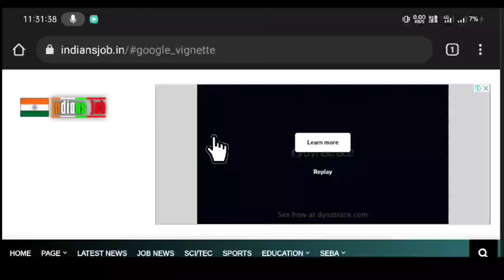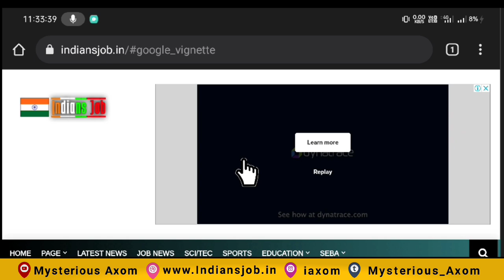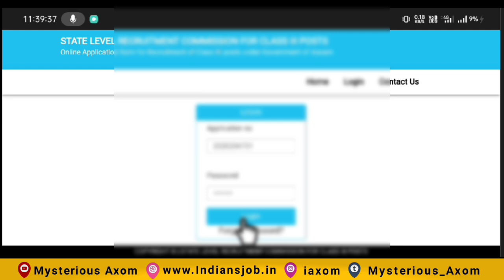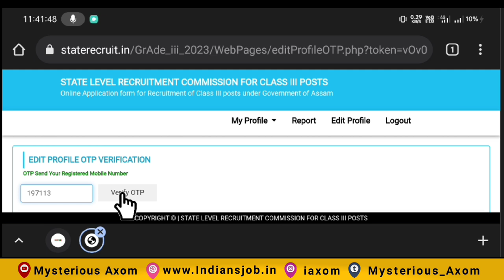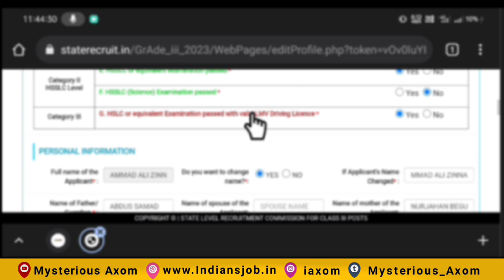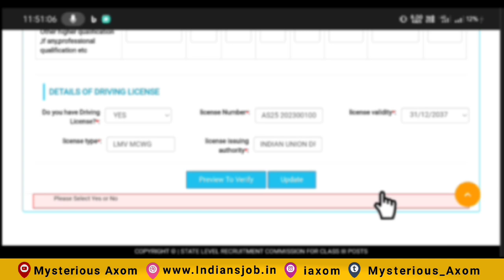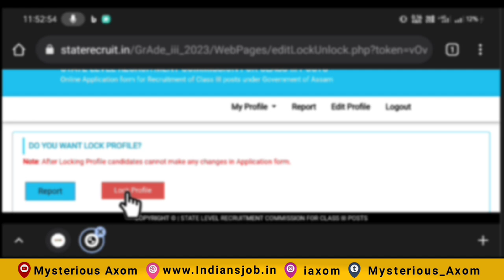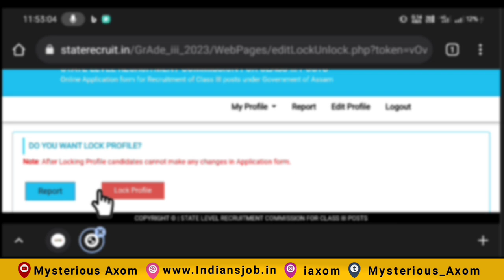Assam Direct Recruitment 2024// Grade III & Grade IV Application Correction ✅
ADRE 2.0 Grade-III & Grade-IV Recruitment | How to Edit Apply form Name Correction
Mysterious Axom
12600 vacancy gk
assamese study hub
12600 vacancy gk questions answers

🟢 E Rickshaw Free Apply Video 👇🏻

💠 Grade 3 & Grade 4 Apply Link 👇🏻

assam direct recruitment 2022 online apply assam direct recruitment question paper assam direct recruitment online apply 2023 assam recruitment 2022 online apply
assam direct recruitment online apply
assam direct recruitment online apply 2023 assam direct recruitment
assam govt job recruitment 2023, assam direct recruitment 2023 grade iii online apply, asaam direct recruitment 2023 grade iv online apply
assam direct recruitment advertisement 2023
assam direct recruitment new update 2023 assam direct recruitment question paper
assam direct recruitment gk questions, assam direct recruitment question paper assam direct recruitment, assam direct recruitment syllabus
assam direct recruitment new update, assam govt job recruitment 2023
assam direct recruitment maths
assam direct recruitment final result date assam direct recruitment 2023 apply date

                                                   Thanks
                                           Mysterious Axom